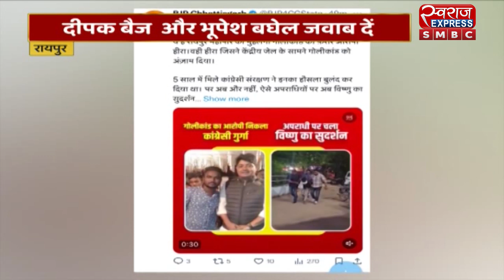रायपुर : संजय श्रीवास्तव का कांग्रेस पर बड़ा हमला | CG NEWS | SMBC